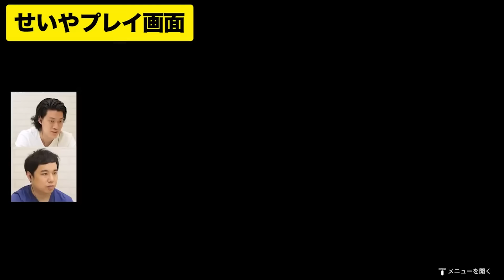霜降り明星の天然・ドジなシーンまとめ【霜降り明星】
どれを見たら良いかわからない新規の酒袋の方におすすめ!
動画数700本を超える中から、しもふりチューブスタッフが選ぶ
「霜降り明星の天然・ドジなシーンまとめ」!

②【粗品絶賛!?】せいや誰でもできる酒のおつまみに合う簡単5分料理
④粗品がTikTokで見たメンタリズムゲーム!!…のはずがせいや挑戦でまさかの展開に!
⑥【芸人下の名前クイズ】EXIT兼近の下の名前は? せいや軍団崩壊の危機!?
⑨【APEX LEGENDS】せいやジブラルタル大ピンチで絆が深まる!? ラスト衝撃の勝利!?

グッズサイトURLはこちら！

【TV】
→霜降りバラエティ（毎週火曜 深夜0時15分～放送中！）

→霜降り明星のあてみなげ（毎週火曜 深夜0時15分～放送中！）

【ラジオ】
→霜降り明星のオールナイトニッポン0（毎週金曜　深夜27時00分～放送中！）